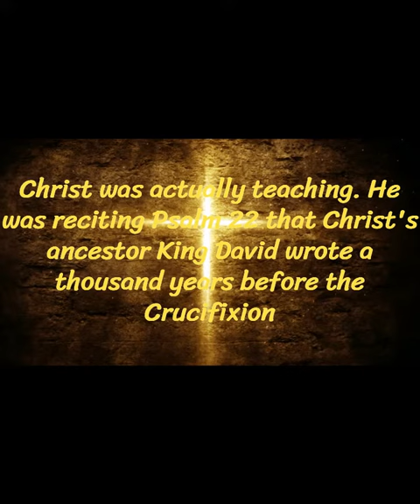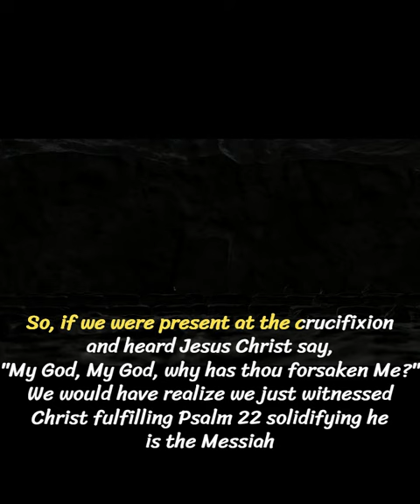Eli, Eli - Fulfillment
Psalm 22 written by King David the ancestor of Christ a thousand years before the Crucifixion prophesied the very details that occurred during the Crucifixion